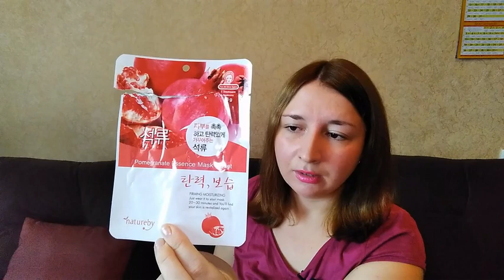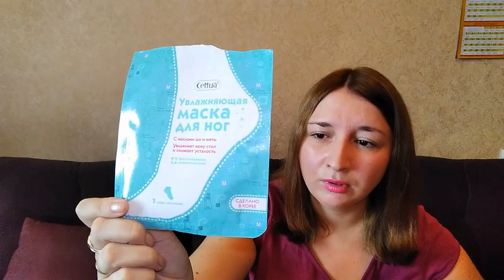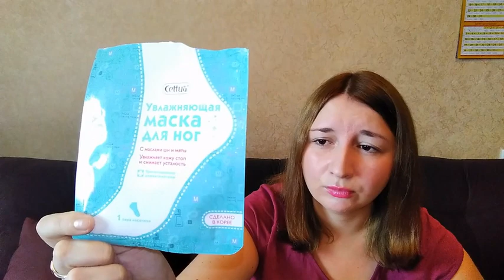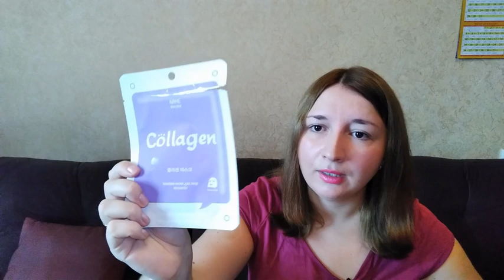ПУСТЫЕ БАНОЧКИ/БЮДЖЕТНАЯ КОСМЕТИКА ИЮЛЬ 2019